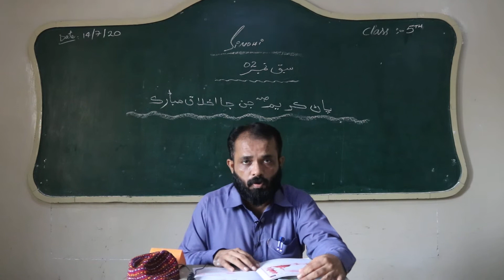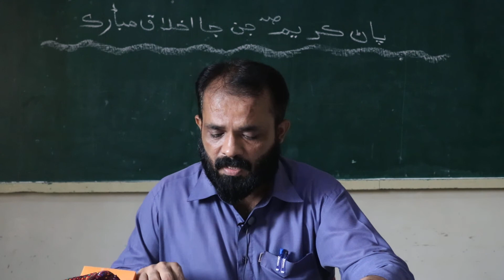Sindhi (Class 5th, Chapter no 02) by Faisal sir